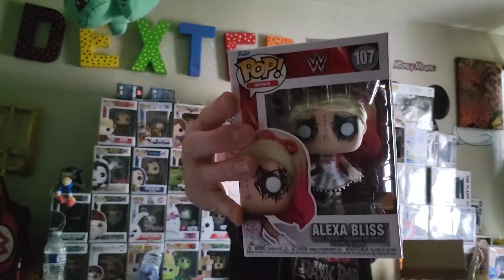Funko Pop WWE Alexa Bliss Chase Roulette Vol .2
We have a mail call from Amazon
Did we pull a chase?

Have a safe day.